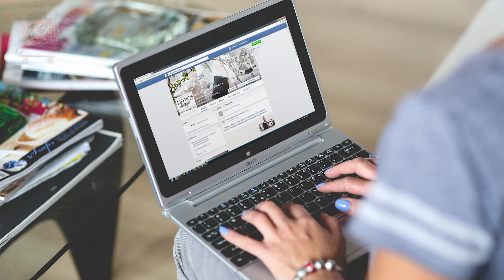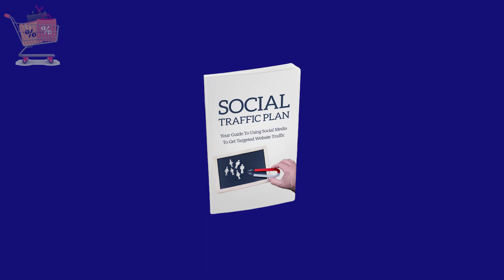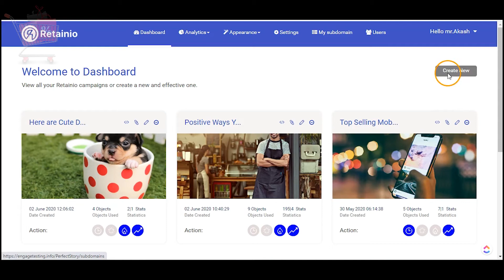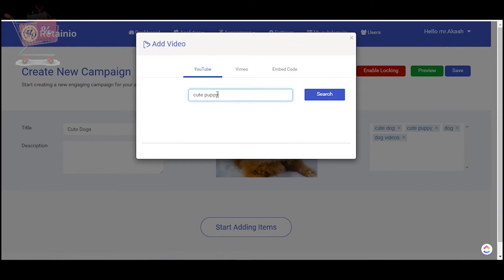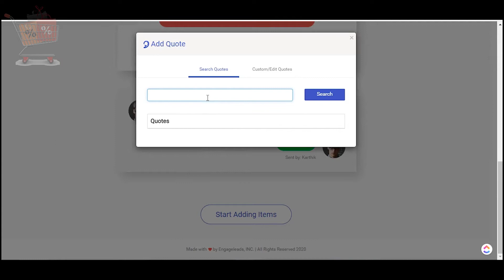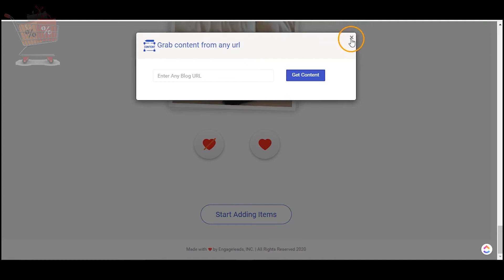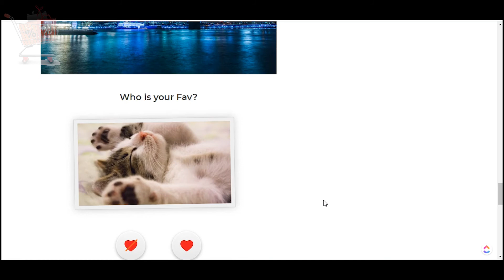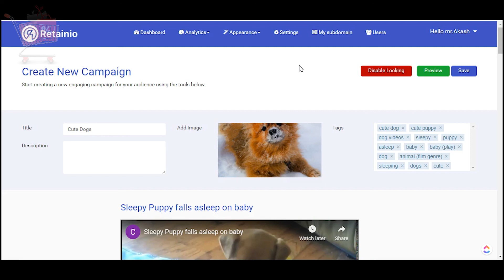RETAINIO Review: New Software For Tons Of Traffic With Just A Few Clicks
Here’s The Brand New Software That Lets You Tap Into Tons of Viral Traffic In Only Minutes A Day With Just A Few Clicks of Your Mouse

What is Retainio?
Imagine having a powerful, simple-to-use app to create 'Micro Buzz' styled viral sites that almost force your website visitors to engage with your interactive content while getting them addicted and returning over and over again.
Retainio has all the elements that will make your website look irresistible to interact with.
Want to embed videos? We have got you covered!
Polls - Take the opinion of your viewers and make them feel important.
Conversation - Simulate a text message conversation and lead visitors to take action.
Quotes - Include quotes and add a bit of flair to your sites Showcase Images like a slideshow inside a gallery!

These days everyone talks about making the
big six figures online with their launches and
their $1k days and while I admit, these things
are possible, for most...it’s hard to fathom.

I mean, you have people who earn $10 an
hour and swear after reading one ebook, they
will make six figures the following week.

Look, let me level with you.

Home Runs are great, but there’s nothing
wrong with base hits either.  Consistent
small wins add up over time too.

And one way of doing that is by creating simple
passive income.

So how can you do that as quickly as possible?

See, Retainio helps you create microbuzz/viral
types of sites with ease.

There are so many tools at your disposal that
all you need to do is consistently curate content
every day with Retainio.  Before long, you’ll notice
you have passive income coming in from a little bit
of everywhere.

And when that starts happening...watch out.

Because you’ll only need to repeat the process so
you can duplicate your efforts.

Listen, microbuzz sites are still very popular.  And
there’s a reason why people share all the viral posts.

It’s because they’re engaging!

So why not use that same power for yourself and
create passive income sites with very little work?

Retainio can help you do that regardless of your
skill level.

All you need to do is use the tools included, be
consistent, and watch the magic happen.

Oh, and did I mention there’s also a way to earn